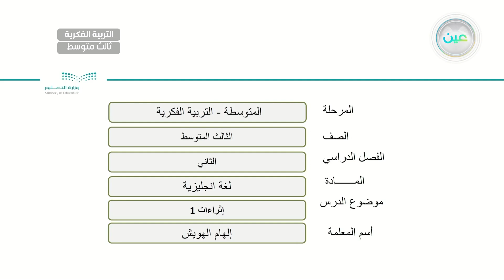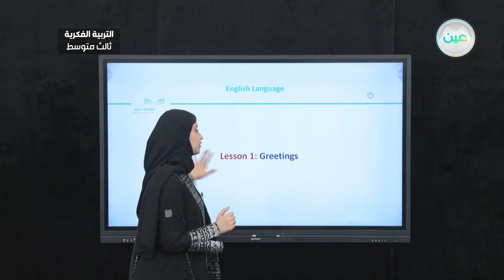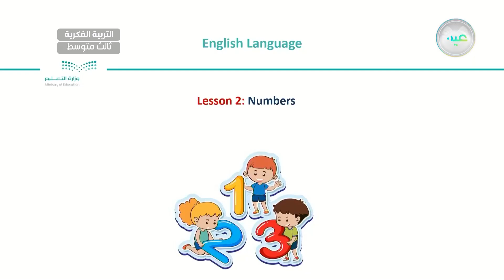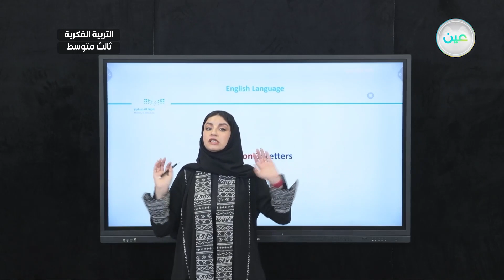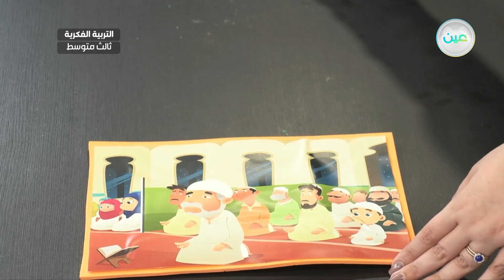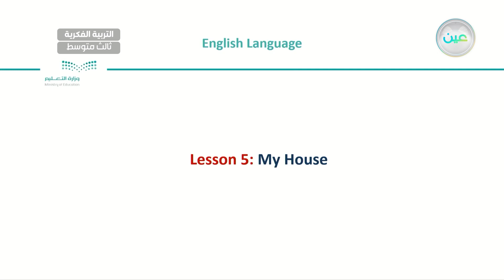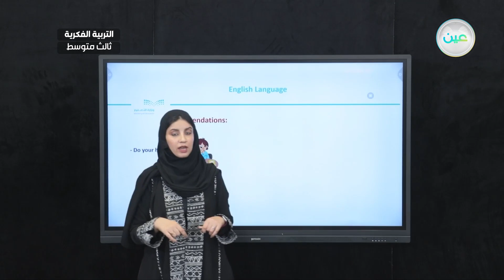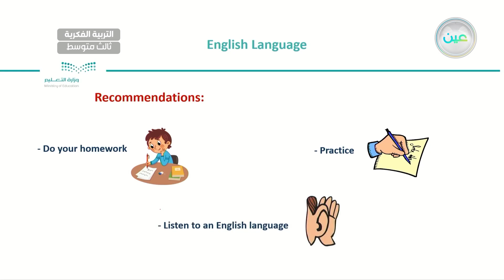اثراءات 1 - لغه انجليزيه - ثالث متوسط فكري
الحصة 15 - الأربعاء - الأسبوع الثالث عشر - ثالث متوسط فكري